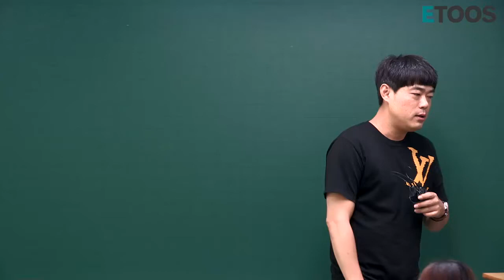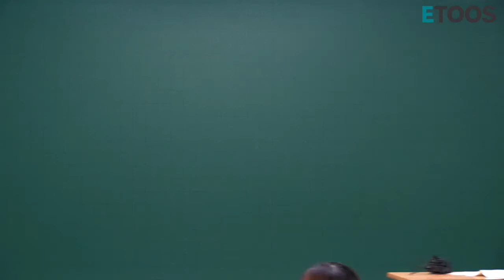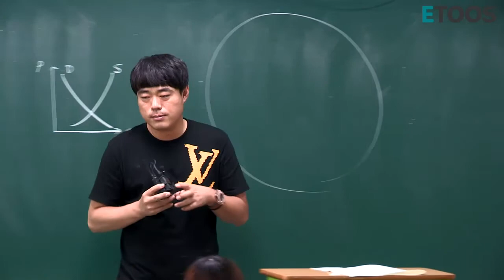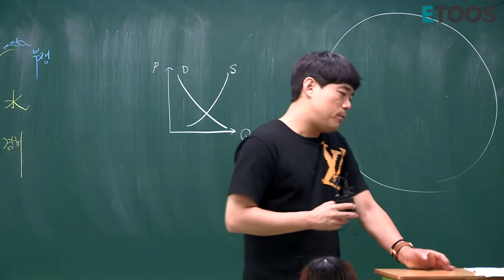[이투스 사회탐구영역 장진민 선생님] 6모 이후 우리가 가져야 할 태도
6월 모의평가 어떠셨나요?
여러 기사에서는 쉬웠다, 평이했다 하는데 나한테만 어렵게 느껴졌던 이유는!?

이번 6모에서 사탐이 어떻게 출제되었는지 살펴보고,
그리고 그것보다 중요한! 꼭 알고가야 할
우리가 6모 이후 가져야 할 태도와 학습자세를
진민쌤 특유의 따끔하고도 재치있는 조언을 확인해볼까요!?